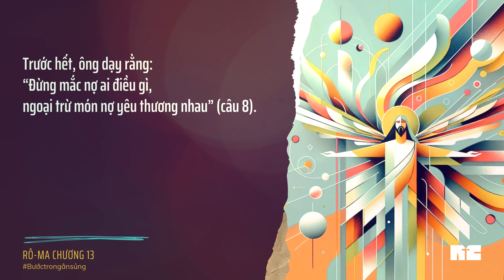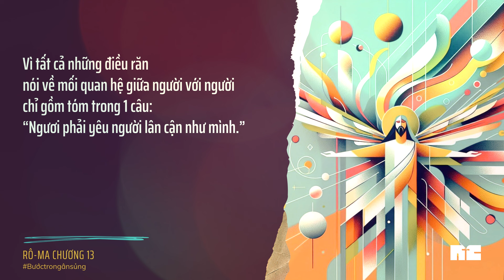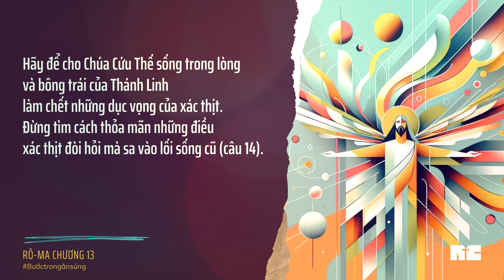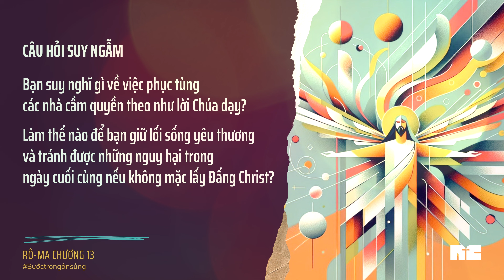Tương Tác Thánh Kinh | Rô-ma 13 | NTC Dấu Iu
Kinh Thánh: Rô ma 13
Bài viết: Nhóm Thông Công
Giọng đọc: Ru Tơ

Bạn suy nghĩ gì về việc phục tùng các nhà cầm quyền theo như lời Chúa dạy? Làm thế nào để bạn giữ lối sống yêu thương và tránh được những nguy hại trong ngày cuối cùng nếu không mặc lấy Đấng Christ?

Lời cầu nguyện
Lạy Chúa là Đấng khôn ngoan, Đấng biết trước và dò xét hết mọi việc. Xin giúp con tin cậy và vâng lời Ngài ngay cả khi con không hiểu điều đó có nghĩa gì, và tại sao. Xin giúp con chọn lấy cách sống khôn ngoan của một người con Chúa và chấp nhận con là con người có giới hạn để đầu phục thẩm quyền và sự khôn ngoan tuyệt đối của Ngài. Con cầu nguyện trong danh Chúa Giê-xu. A-men!

© Copyright by Tuong Tac Thanh Kinh NTC